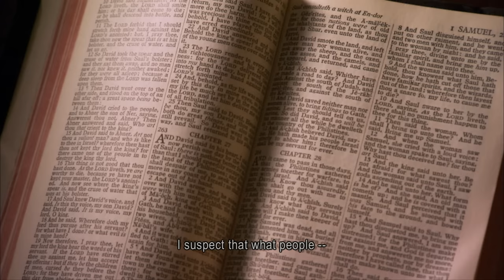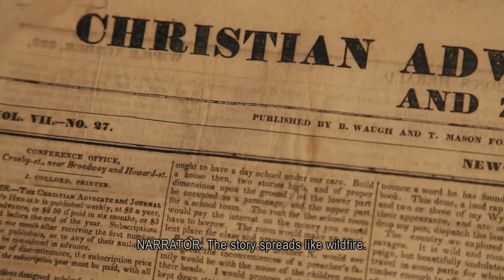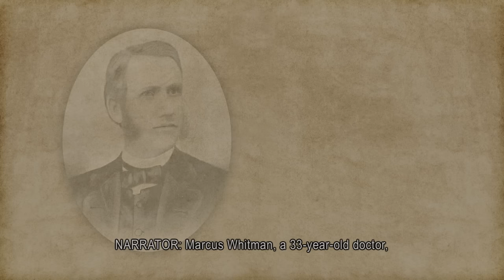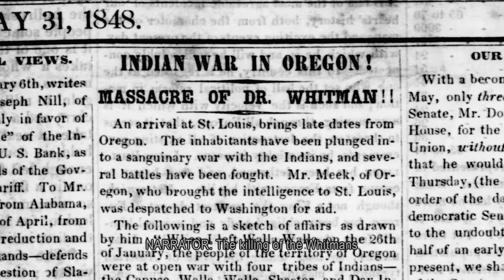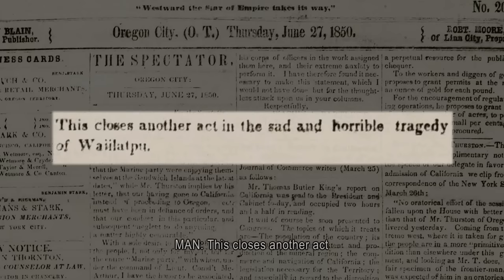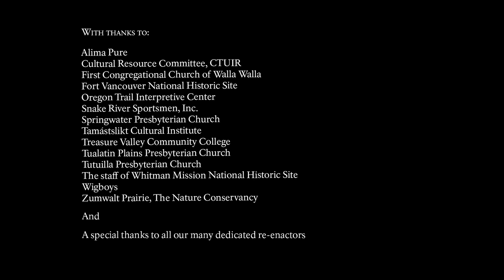Whitman Mission NHS movie